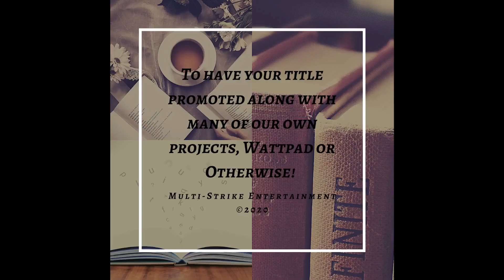MSE Presents...Book Cover Services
Hello one and all!
I am pleased to announce that me and my friends at Multi-Strike Entertainment ™ are now offering book cover designs services-- exclusively for Wattpad authors and indie writers (eBooks ONLY). If interested, we are also offering book promotions services for anyone who decides to go with us in using our book cover designs services-- including blurbs, book talks, and reviews! If you are interested, please reach out to our team on Instagram or Twitter.